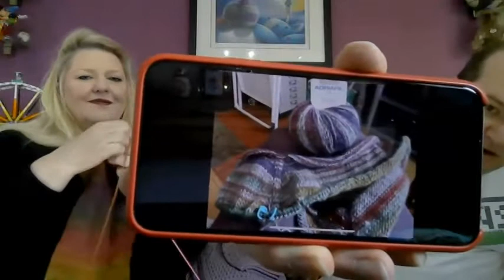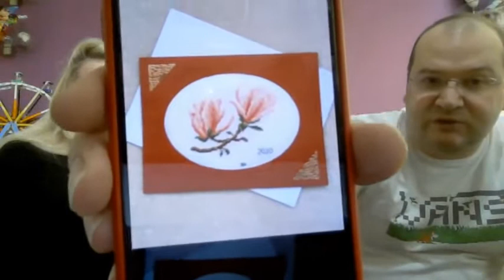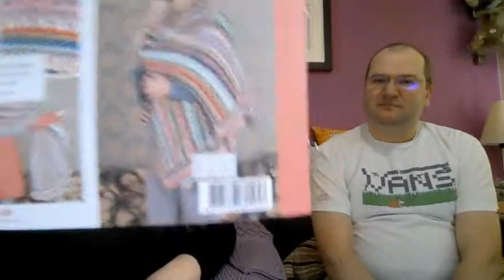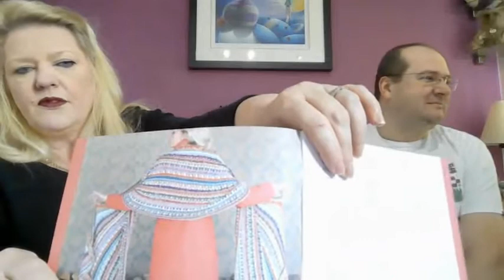Gogglefrogs Episode 2